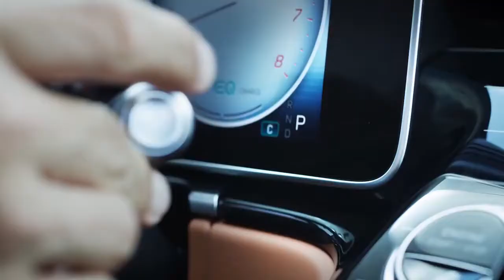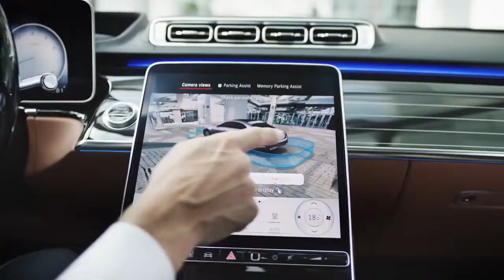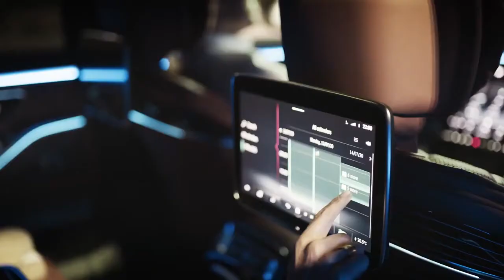اعلان مرسيدس s class 2020